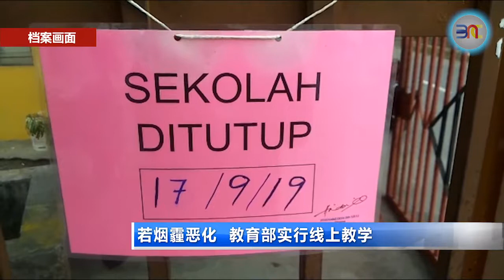20190920 若烟霾恶化 教育部实行线上教学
雾朦烟害来势汹汹！副部长张念群今天在布城出席活动后向媒体指出，如果烟霾情况持续，教育部将下令学校停课的教师，通过谷歌课堂等网路平台授课。